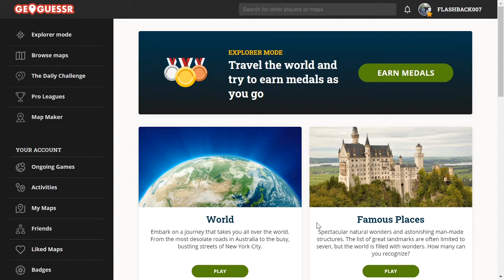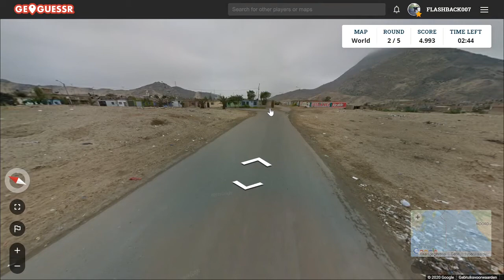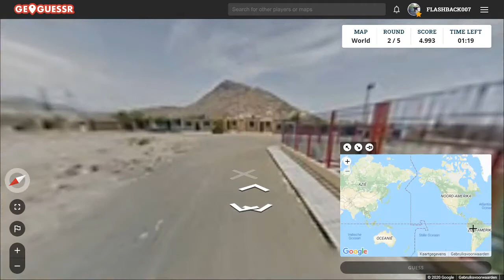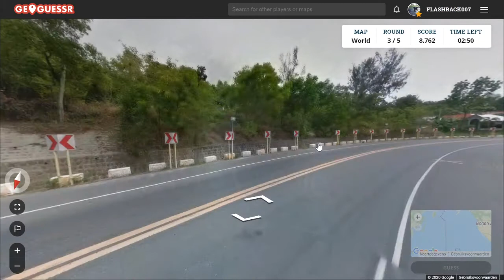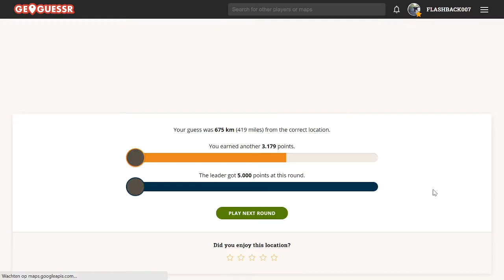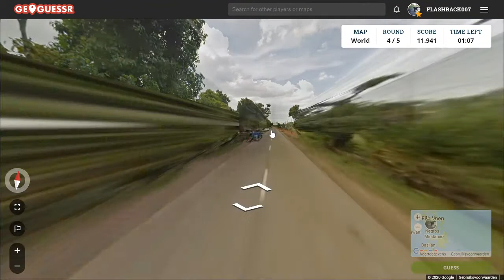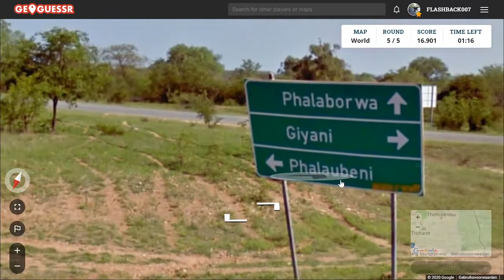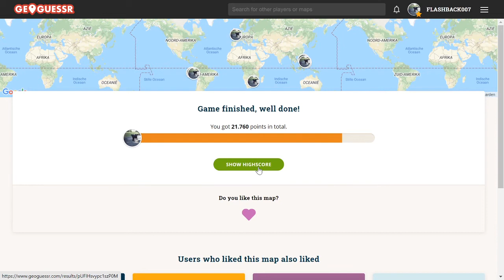GeoGuessr Daily Challenge #502: 500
Al 500 afleveringen...wow.

EDIT: Het grappige is dat dit niet meer 500 is na een nummeringsfout XD